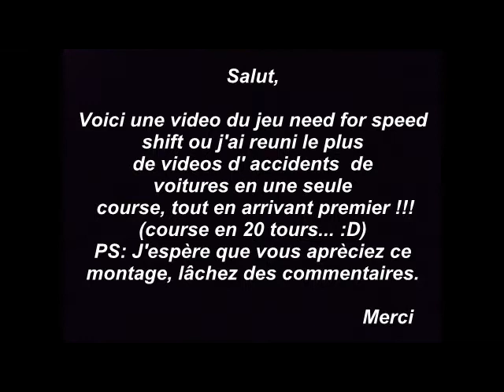Cascade de voiture sur Shift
Jeu de course sur le jeu de voiture Shift, avec un max de cascade dans la meme course, tout en arrivant premier !!!